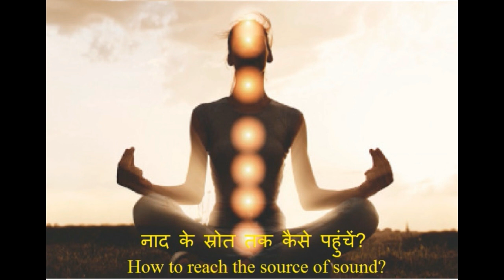ANHAD NAAD KO KAISE SUNE |अनहद नाद के स्रोत तक कैसे पहुंचें?| BRAHM NAAD | ANHAD NAAD MEDITATION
Facebook नाद के स्रोत तक कैसे पहुंचें?| How to reach the source of sound?
अनहद नाद क्या है | Listen Anhad Naad in 2 minutes | Naad Yoga The Sound of Universe
अनहद नाद, साउंड ऑफ़ साइलेन्स , अनाहत नाद आदि ये सभी ध्यान साधना सहज रूप से बड़ी आसानी से की जा सकती है इन्हे स्टेप बाई स्टेप ही करना सीखिए

Clips: shutterstock
Clips: pixabay